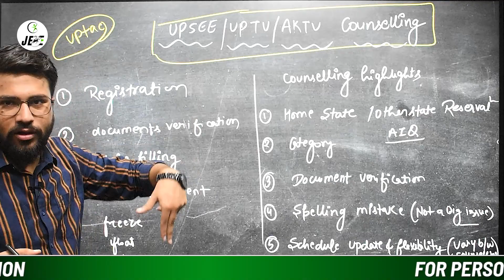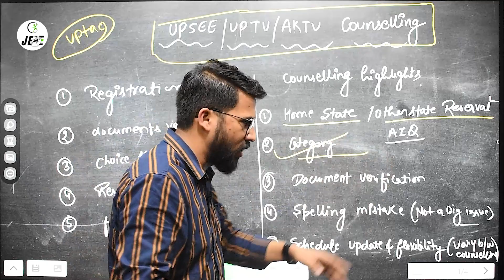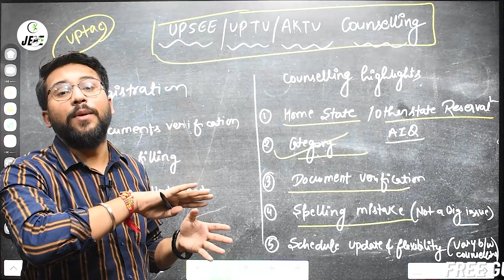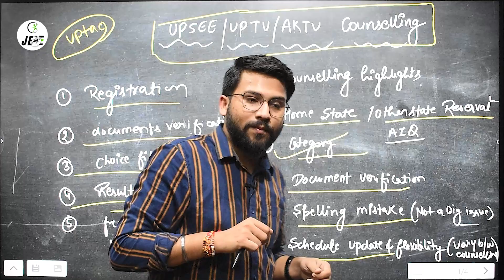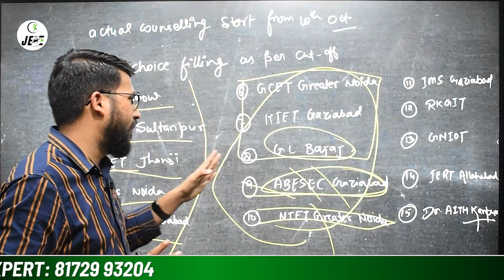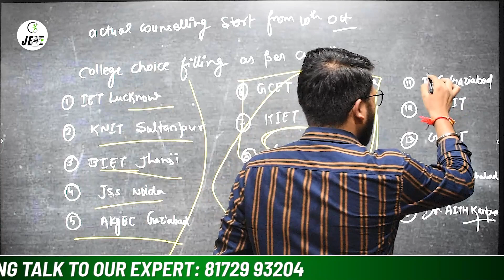UPSEE Counselling 2022 | Registration | Choice Filling | Document List | AKTU/UPTU Counselling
⭐For Any Query Talk To Our Expert
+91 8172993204